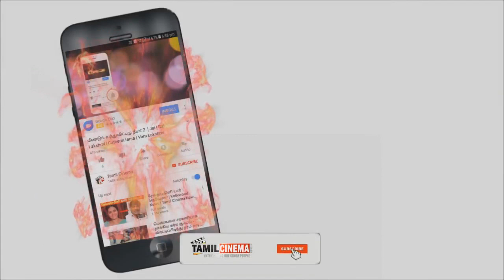லொஸ்லியாவை வெளுத்து வாங்கிய ஷெரீன் ஒரெ நாளில் | Tamil Cinema News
sherin vs losliya hard clash